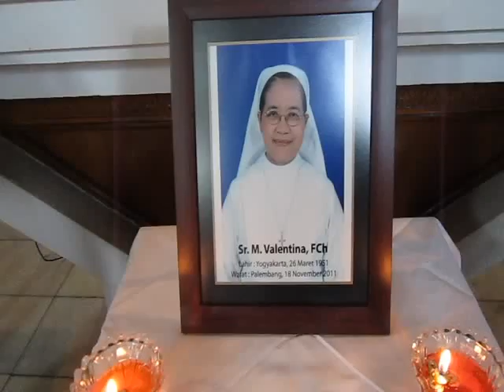Misa Requiem & Pemakaman Sr.M.Valentina FCh.Lagu Penutup "Nderek Dewi Mariah"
Misa Requiem dan Pemakaman suster M. Valentina FCh
Hari Minggu, 20 November 2011.

Misa Requiem dimulai pk.11.00 bertempat di Kapel Biara Suster-suster Charitas Palembang.
Misa ini dipimpin oleh Mgr Al. Sudarso, SCJ Uskup Agung Palembang dengan didampingi oleh romo F. Astono, SCJ Vikjen Keuskupan Agung Palembang dan romo Ferdinandus Saragih, Pr pastor deosesan Keuskupan Agung Medan dan selebrant lainnya yaitu para romo yang hadir dan duduk di bangku umat.
Paduan Suara yang memeriahkan berasal dari karyawan dan para siswa/siswi STIkes Perdhaki Charitas Palembang dengan dirigent Sdri Susana Kriswidianita.
Organis adalah suster M. Yulisa FCH. Lektor oleh sdri Putri dan Pemazmurnya adalah sdr. Barjaniartha.
Sesudah lagu Komuni, para suster berkumpul disekeliling peti jenazah dan menyanyikan sebuah lagu
Fransiskus berjudul "Gita Sang Surya".
Kecuali bangku2 didalam Kapel, disediakan juga bangku2 diluar Kapel yaitu dalam tenda2 yang sudah dipasang sejak kemarinnya. Sehingga jumlah umat yang hadir seperkirakan sebanyak 1200 orang.

Lagu2 yang diupload ke Utube:
01.Lagu Pembuka: "Bahagia Kita"
02.Tuhan Kasihanilah Kami dan Kemuliaan PS. 351 dan PS. 352
03.Mazmur Antar Bacaan "Tuhanlah Gembalaku" PS.849
04.Alleluya bair pengantar Injil dari PS.953.
05.Persiapan Persembahan "Pantaslah kami bersyukur"
06.Kudus-kudus PS.392
07.Konsekrasi
08.Bapa Kami irama Jawa.
09.Anak Domba Allah PS.413
10.Lagu Komuni "Tuhan Mengubah Hidupku"
11."Gita Sang Surya" Lagu Fransiskus dinyanyikan para suster mengelilingi peti jenazah.
12.Lagu Penutup "Nderek Dewi Mariah"
13.Pengusungan Peti Jenazah ke Perisitirahatan Terakhir "GETZEMANI"

Pemakaman dilaksanakan usai Misa Requiem bertempat di Pemakaman suster2 Fransiskus "Charitas" yang terletak disebelah Rumah Duka RSRK Charitas.
Pemakaman ini dinamakan Peristirahatan/ Ruang Doa "GETZEMANI" berupa sebuah bangunan yang didalamnya yaitu disisi kiri dan kanannya terdapat bilik2 untuk menyemayamkan peti2 yang berisi jenazah para suster yang sudah meninggal dunia.
Disisi kiri terdapat sekitar 18 deret bilik dan keatasnya 4 bilik demikianpun bagian kanannya. Sehingga kalau dikalikan maka jumlah bilik seluruhnya adalah 18 x 2 x 4 yaitu sebanyak 144 bilik.
Dibagian depan ruanan terdapat sebuah altar untuk melaksanakan Perayaan Ekaristi pada saat peringatan 3 hari, 7 hari, 40 hari dsb atau untuk ujud khusus bagi para arwah suster2 yang jenazahnya disemayamkan disana.

Riwayat Tugas Sr. M. Valentina FCh
01.Tahun 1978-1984: Rumah Sakit Panti Baktiningsih Klepu
02.Tahun 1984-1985: Study Keperawatan di Ujung Pandang
03.Tahun 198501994: Study Guru Bidan Bandung
04.Tahun 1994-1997: Staf AKPER Perdhaki Charitas
05.Tahun 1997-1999: D IV USU Medan
06.Tahun 200-2004: Pimpinan Komunitas Charitas Laverna dan bendahara Yayasan Pendidikan/
     AKPER Charitas.
07.Tahun 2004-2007: Bendahara Yayasan Pendidikan Akper Perdhaki Charitas
08.Tahun 2008 Lulus S2 Kesehatan Universitas Kader Bangsa Palembang
09.Tahun 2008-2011: Kaprodi Kebidanan STIkes Perdhaki Charitas

Suster M. Valentina FCh dipanggil Tuhan pada pk.16.50 hari Jumat 18 November 2011.
Selamat jalan suster. Semoga berkat Kerahiman Ilahi, suster akan berkumpul bersama persekutuan para kudus di surga. Amin.

Palembang, 20 November 2011.
Informasi, foto dan video:

Salah seorang umat dari Paroki Santo Yoseph Palembang